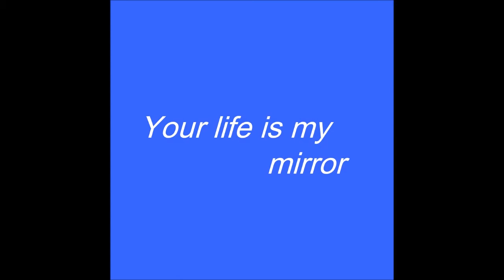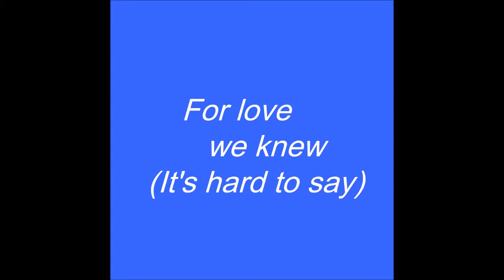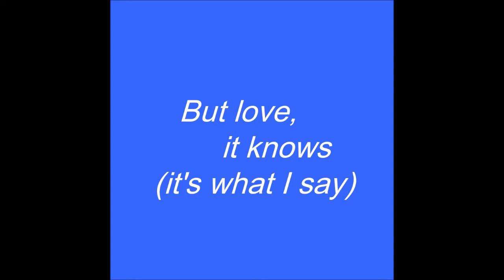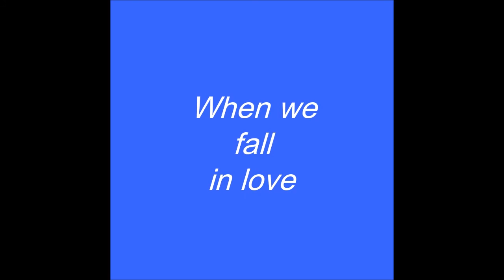Everlasting Love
Lyrics video for Everlasting Love.
This is one of my favourite songs among the ones I've written in my life.